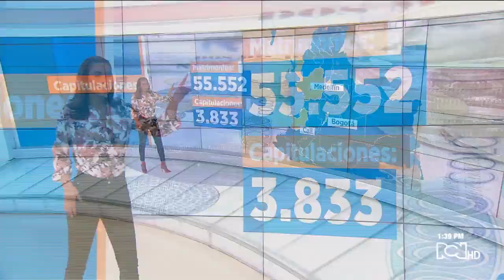¿En qué consisten las capitulaciones matrimoniales?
Futuros esposos, las capitulaciones son acuerdos para que cada quien pueda administrar sus recursos, aunque en Colombia no son comunes en Medellin, Bogotá y Cali son las ciudades con mas acuerdos se firmaron.